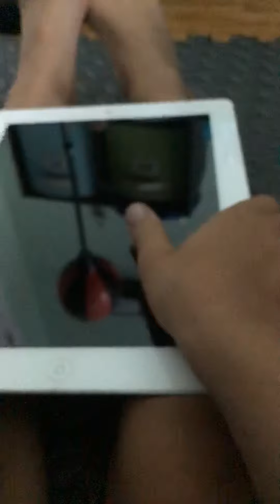Llama destroyed my iPad 3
My iPad broke down so I decided to make a video about it.